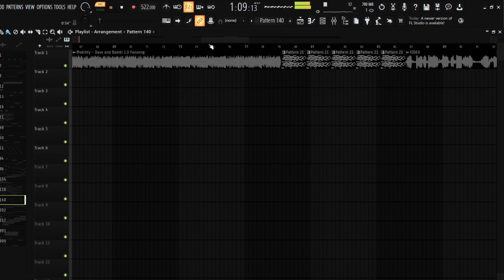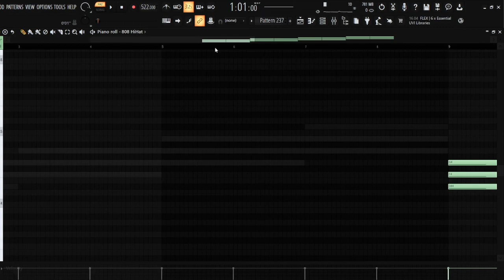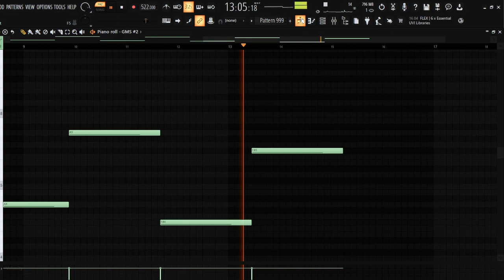Scrapped frames in "O 2"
ou yeea